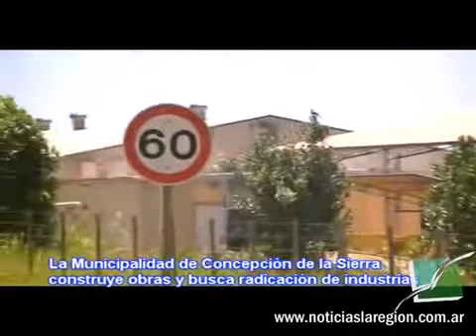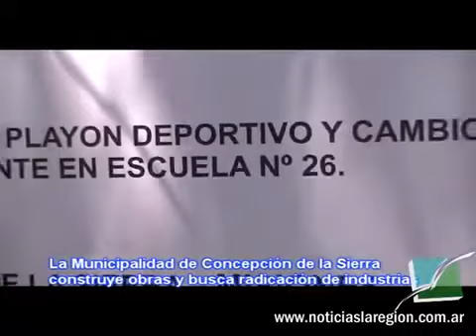Pernigotti anunció la instalación en Concepción de la Sierra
La instalación de una fábrica de pellets en Concepción de la Sierra con una inversión de 12 millones de pesos provenientes de la nación, anunció el Intendente Carlos Pernigotti a Noticias la Región, en el marco de una recorrida por el municipio. Además en marzo aproximadamente, podría ser aprobado el proyecto de remodelación de la Plaza San Martín con una inversión de 7 millones de pesos, provenientes del Gobierno Provincial. Esta semana comenzará la construcción de 10 cuadras de cordon cuneta y empedrado. En la cancha Dannemberg se construirá un playón deportivo para basquet, voley y fútbol de salón.